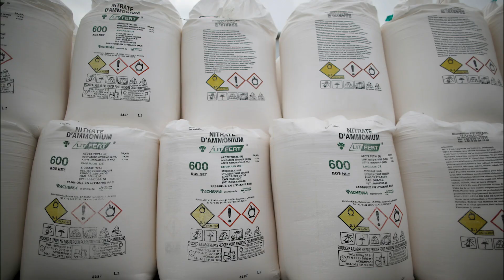What is ammonium nitrate, the chemical behind Beirut blast?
Ammonium nitrate is the industrial chemical that caused massive devastation across Beirut, and it has a very deadly history.